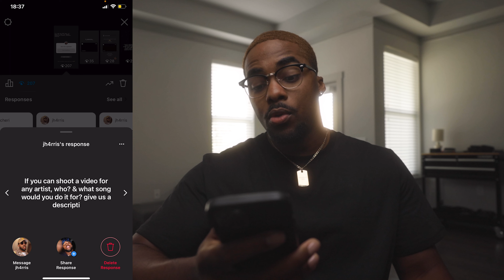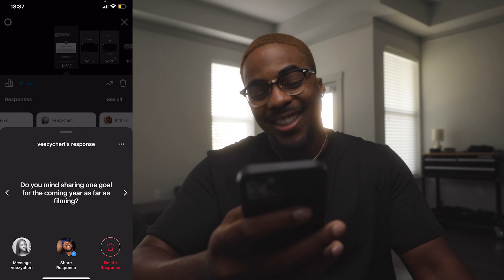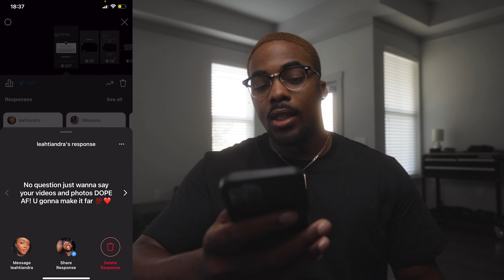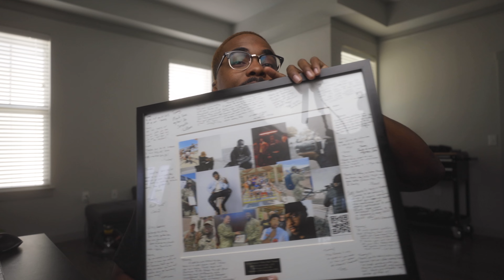2023 Filmmaking Goals (Q&A)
Quick Q+A going over some filmmaking and youtube content goals for 2023

All of my Filmmaking Gear:
🔌EVERYDAY CAMERA
🔌FAVORITE EVERYDAY LENS
🔌BLACK PRO MIST 1/4
🔌ND FILTER
🔌SMALL HD MONITOR
🔌FAVORITE STUDIO MIC
🔌EXTERNAL AUDIO RECORDER
🔌BEST VLOGGING MIC
🔌STUDIO TRIPOD
🔌PERFECT TRAVELING TRIPOD
🔌LIFX BEAM
🔌BEST LIGHT FOR YOUTUBE
🔌APUTURE LIGHTDOME
🔌LIGHTWEIGHT CAMERA BAG

Some of the links used in the description will direct you to Amazon.

If you have a question or want to chat, use the Instagram or Twitter links above, much love as always guys!

-Viz